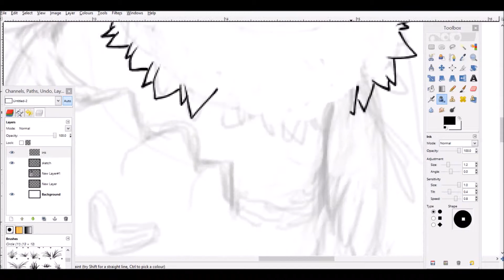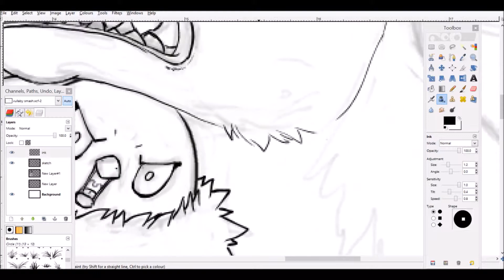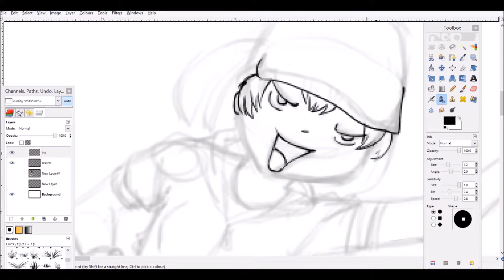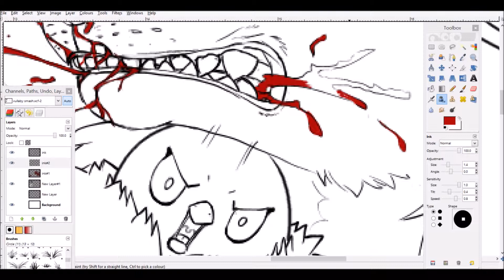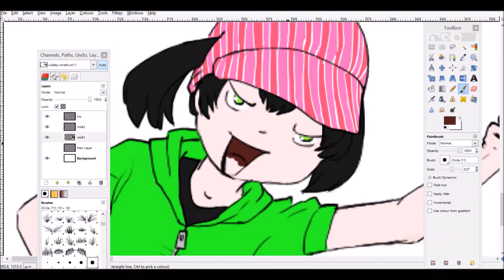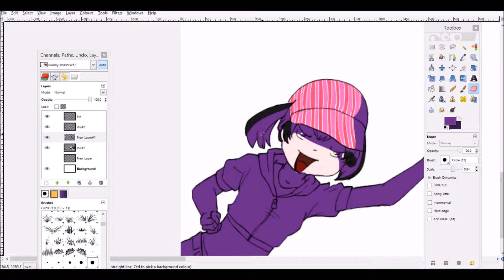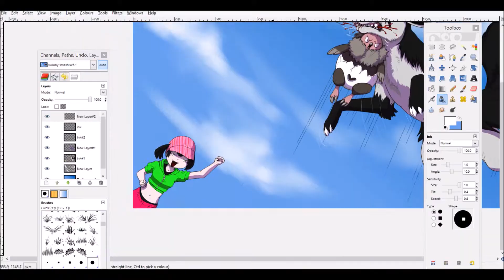[Pokemon Speedpaint] Vullaby smash!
So when playing Pokemon Alpha Sapphire, my Vullaby had this move called feint attack. And everytime she used it, it looked like she was headbutting the opposing pokemon in the face.
So this picture was spawned XD And now it's her trademark...to smash her head into the underside of the jaws of pokemon and cause massive pain. And her trainer, Unicorn, fully endorses the move in battle.